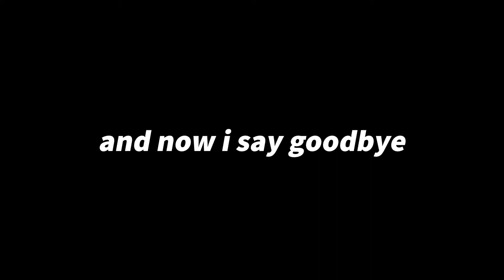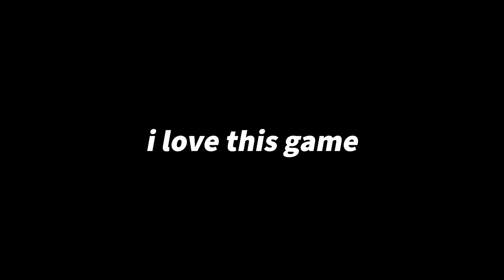Rando Slump Cheese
Presenting a small collection of clips that have been in the vault for a while. This is also the first time I'm editing a video on PC.

Rounds By William Rosati